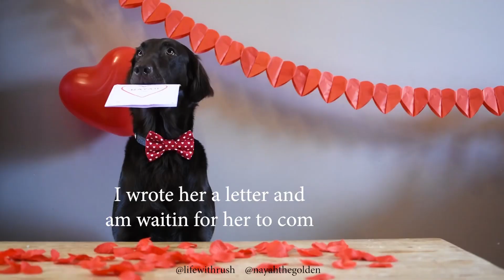Dog Valentine’s date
Flatcoated retriever Rush and golden retriever Nayah go on a dog date together for Valentine’s Day